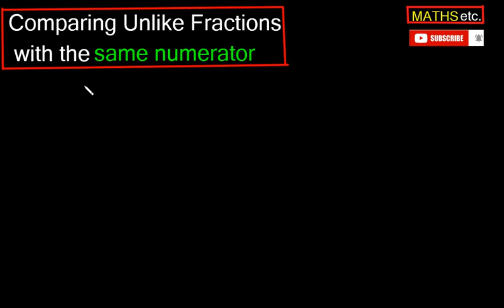How to compare unlike fractions having the same numerators?|Class6|NCERT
How to compare unlike fractions with the same numerator?
In this video with the help of diagrams, we devise a rule to compare fractions with the same numerator.